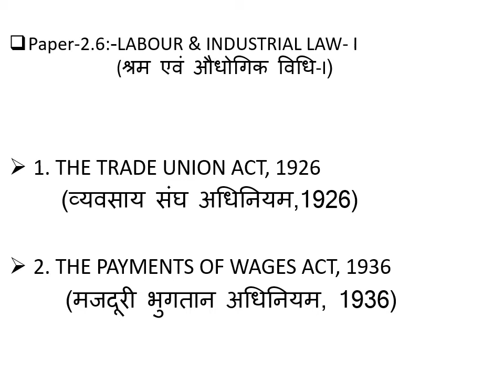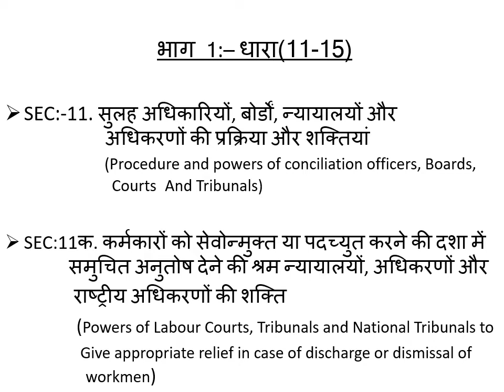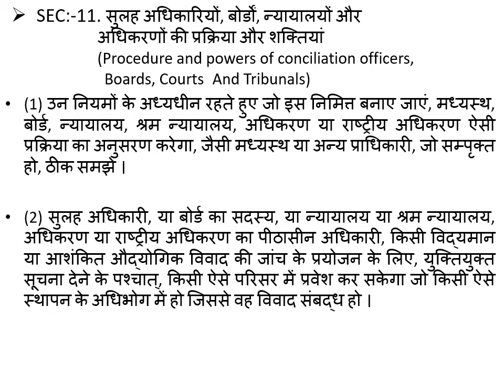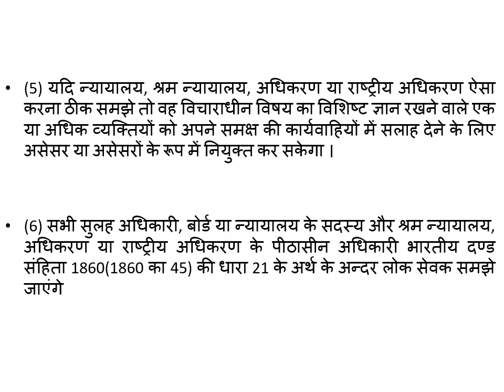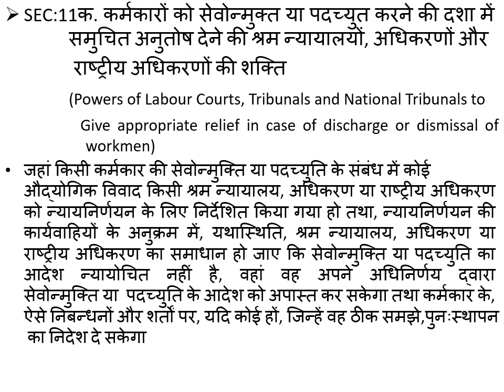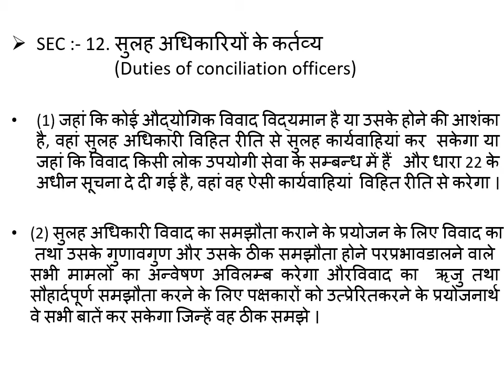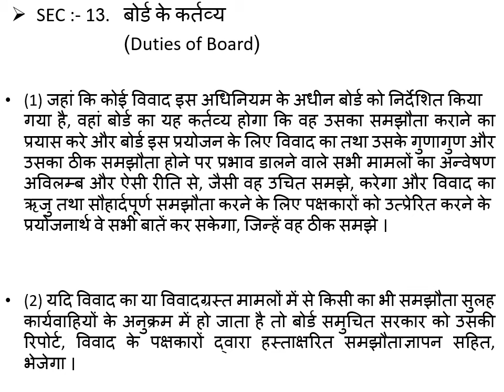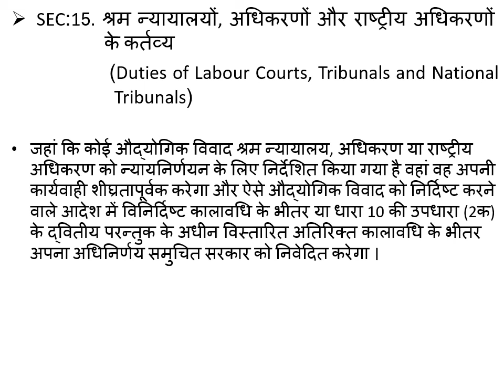Lecture 79 by Ashish Verma (Labour & Industrial Law-1, Lecture 38 )